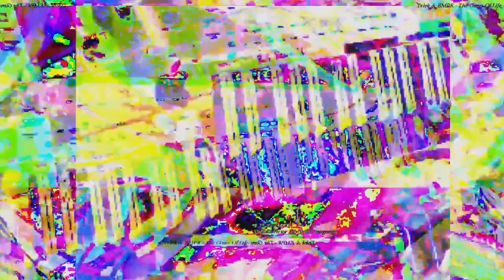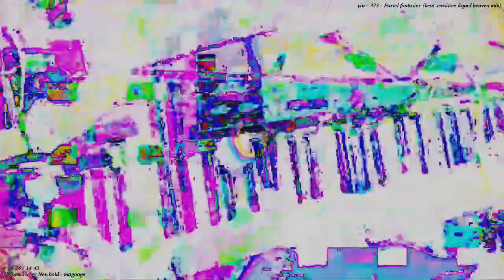[EPILEPSY WARNING] Movie 23 03 04 17h32m21s